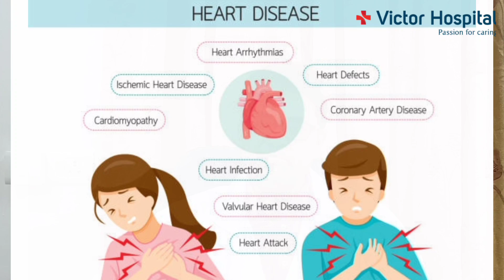Cardiothoracic Vascular & Transplant Surgeon, Dr. Shanmukh Hiremath talks about Cardiac Disease.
Senior Consultant - Cardiothoracic Vascular & Transplant Surgeon, Dr. Shanmukh Hiremath talks about Cardiac Disease, their causes, precautions and treatments.
Knowing if you are at risk for heart disease could help save your life. Get yourself checked under Cardiac Prevention and Rehabilitation Programme at Victor Hospital.